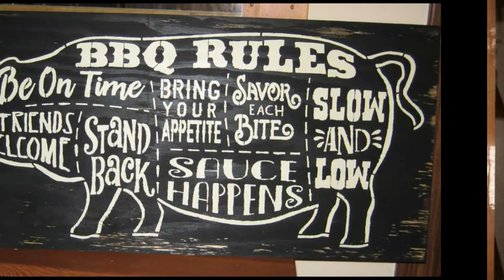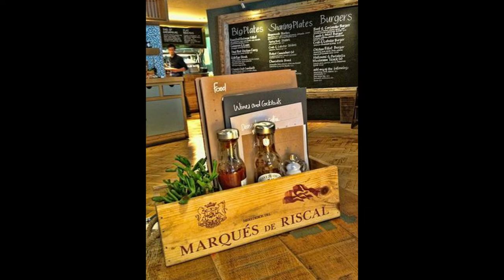The best Grill & BBQ Restaurant Design ideas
Grill & BBQ Restaurant Design ideas.
In this issue, you will find the best inspiring design ideas for grill and BBQ restaurants. This compilation shows facades, signs, furniture that include bars, tables, and internal decoration, as well as lighting and complementary accessories.

Samuel Rutledge